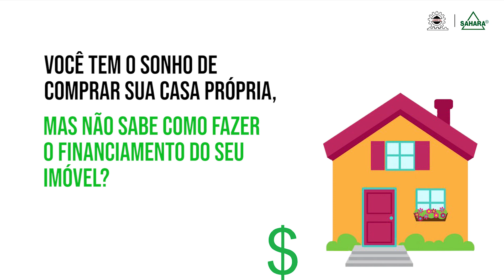Aprenda AO VIVO sobre o Financiamento de Casas pela Caixa Econômica Federal!